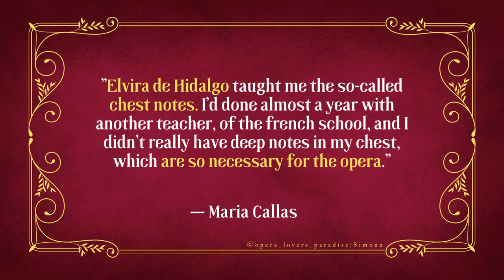Elvira de Hidalgo ✨STRONG CHEST VOICE✨ (Callas's teacher)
*©opera_lovers_paradise/simona